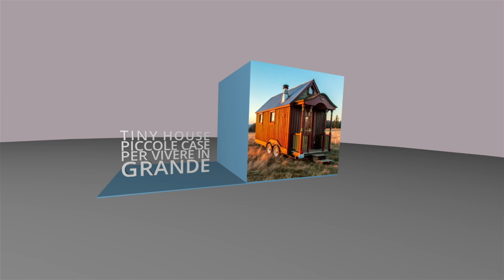Tiny house - Test Fusion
Fusion - Test sigla tiny house